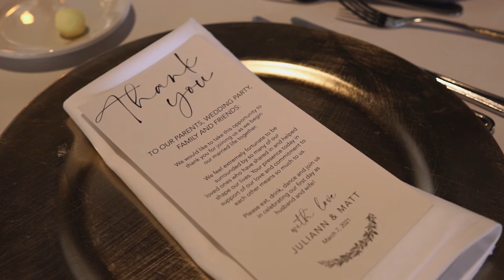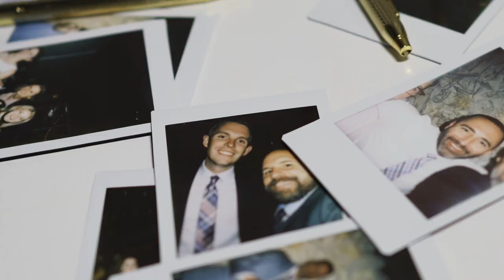Juliann + Matt Film | The White Room St. Augustine, FL